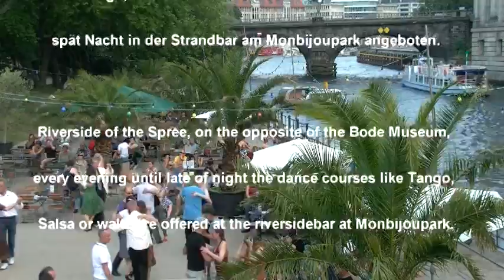Berlin Spree Boatfahrt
Berlin"Spree Schiffahrt"
Die Stadtrundfahrt per Schiff durchs historische Zentrum Berlin zeigt viele der Sehenswürdigkeiten Berlins.
Berlin"Spree River Cruise"
This Spree River cruise takes you some important buildings in Berlin.
ベルリン「シュプレー・クルーズ」
ベルリン市中心部の重要な建物をゆっくりとしたリバークルーズでお楽しみいただけます。